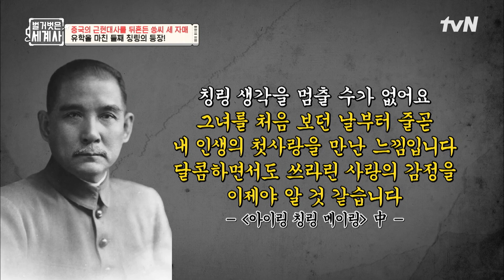드라마 같은 사랑이 현실로! 쑨원❤칭링, 27살 차이를 극복한 혁명적 사랑 벌거벗은세계사 EP.120 | tvN 231010 방송